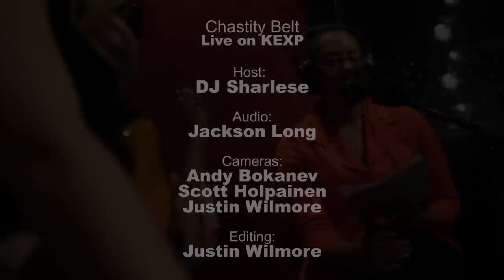Chastity Belt - Seattle Party (Live on KEXP)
presents Chastity Belt performing "Seattle Party" live in the KEXP studio. Recorded December 29, 2012.

Host: DJ Sharlese
Audio Engineer: Jackson Long
Cameras: Andy Bokanev, Scott Holpainen & Justin Wilmore
Editor: Justin Wilmore